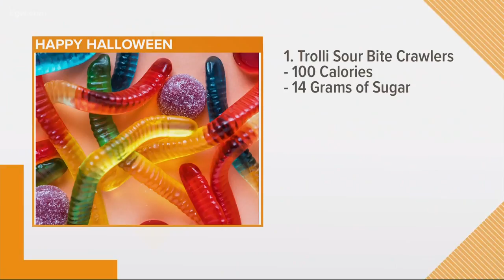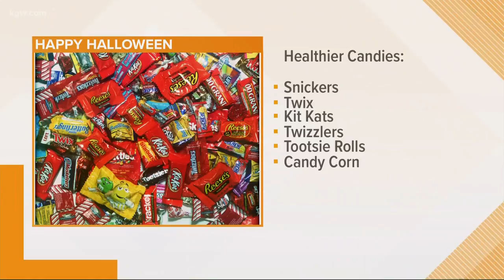Nutritionists rank Halloween candies